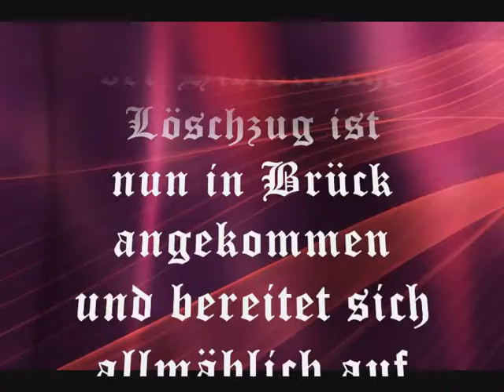Historischer Löschzug Burgdorf in Brück (Brandenburg) 2010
Der Historische Löschzug der Freiwilligen Feuerwehren der Stadt Burgdorf (Region Hannover) war nach Brück in Brandenburg zum Traditionellen Veranstaltung "Titan der Rennbahn" eingeladen um mit weiteren 50 Historischen Spritzen eine Vorführung zu absolvieren wie vor 120 Jahren unsere Opas Feuer löschten: